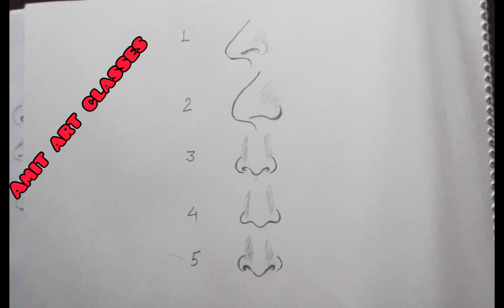How to make nose with some information | AMIT ART CLASSES